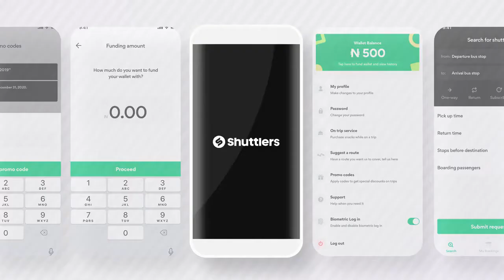Move smart with Shuttlers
Enjoy stress-free, safe and affordable commute with Shuttlers. Stay stylish, stay fresh and most importantly stay productive while traveling between your home and place of work.